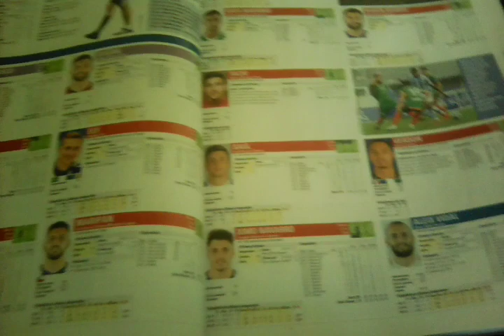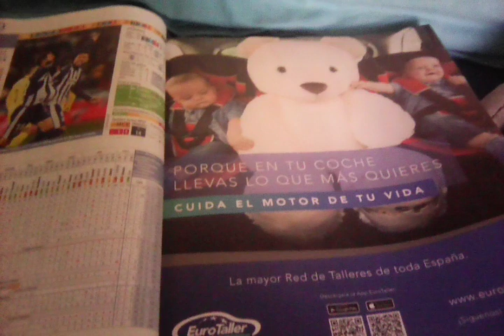PLANTILLA ALAVÉS 2019/2020